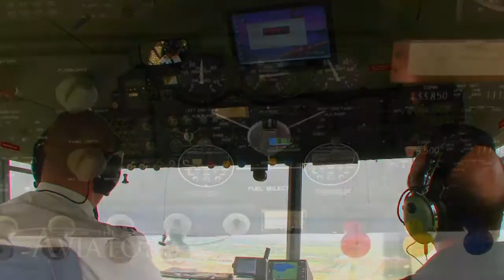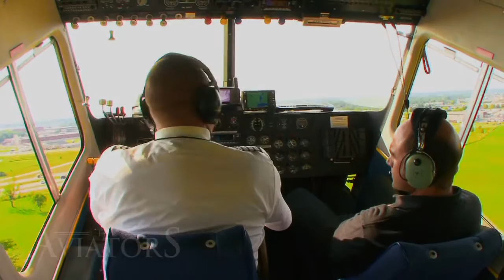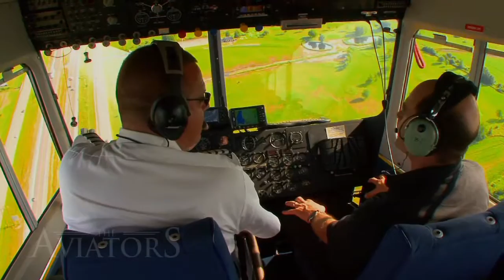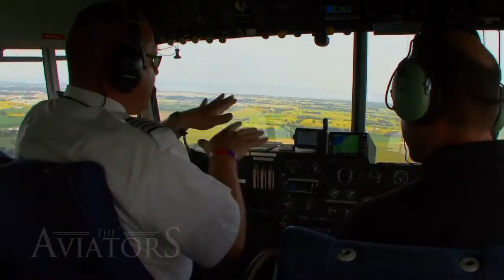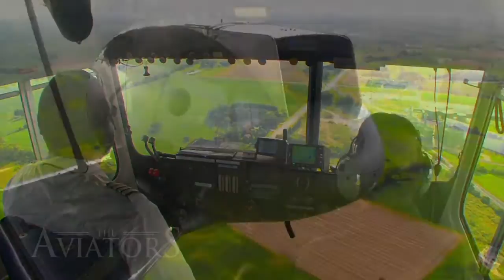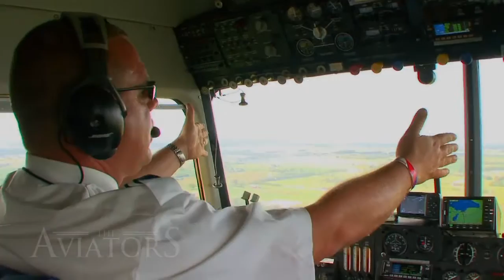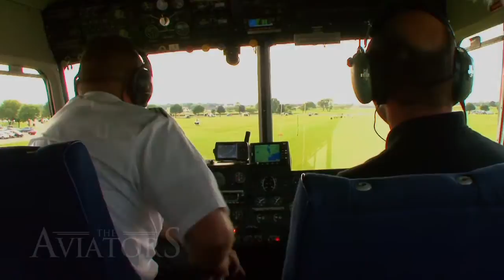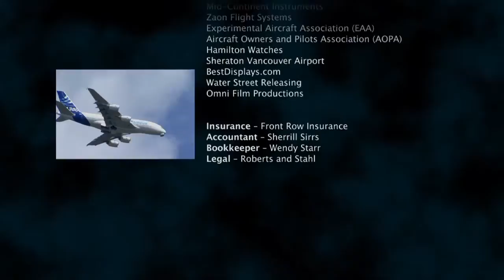Aboard the Goodyear blimp (FREEview 111)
The Aviators, the smash hit that airs across the US on PBS, in Canada on Travel & Escape, and on Discovery Channel internationally, is back for an exciting second season!

for show updates, to view complete episodes online, or to buy Aviators hats, shirts, posters, or DVDs.

The Aviators is "For Everyone Who Has Ever Gazed Skywards"

Episode features the following segments: Mikey McBryan of TV's 'Ice Pilots', Goodyear blimp, Midnight Sun Challenge into the Yukon.